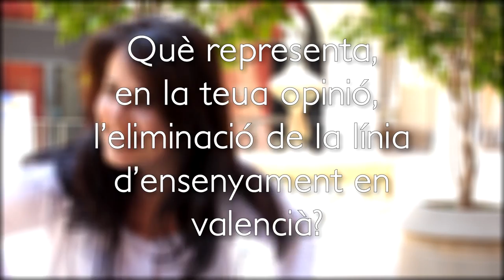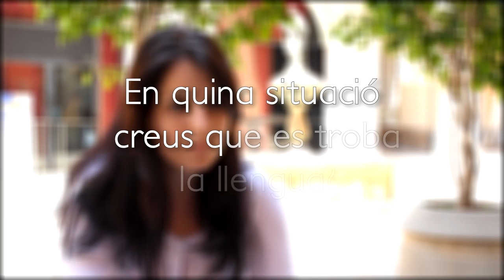Entrevista a Esther López. Som de la línia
Entrevista completa a Esther López.

Localització: Plaça de l'Almodí

Agraïments: Bar - Restaurant "L'Almoina".